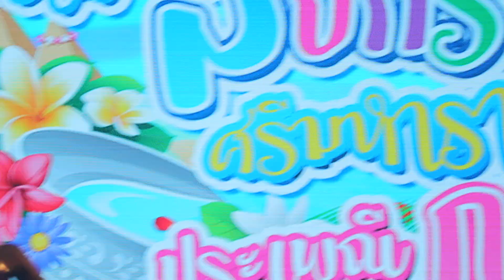30ยังแจ๋ว - ไรอัล กาจบัณฑิต ศรีราชา ชลบุรี | 19.4.2566 | แอบเที่ยวกัน